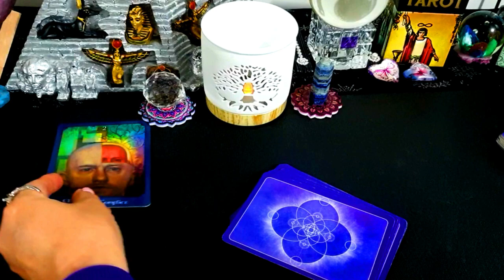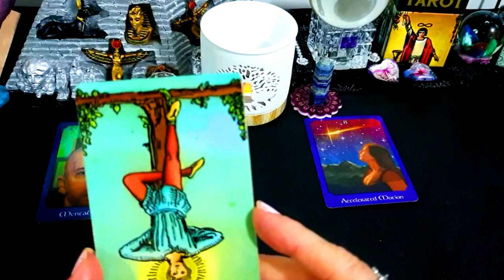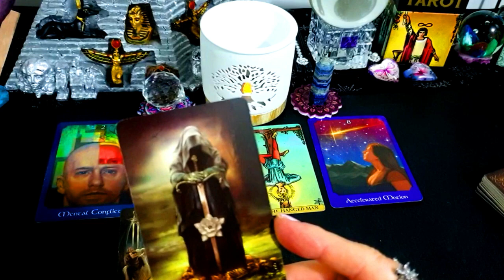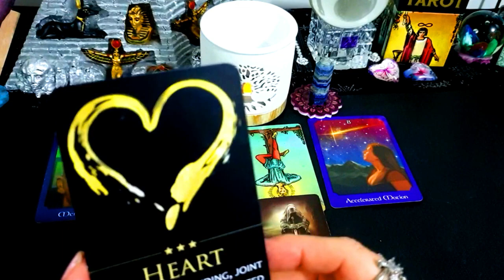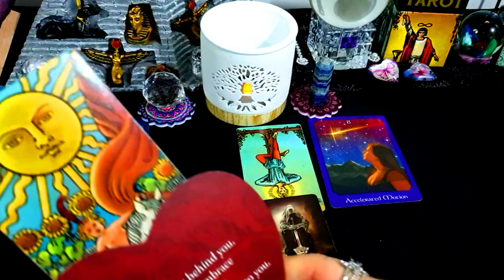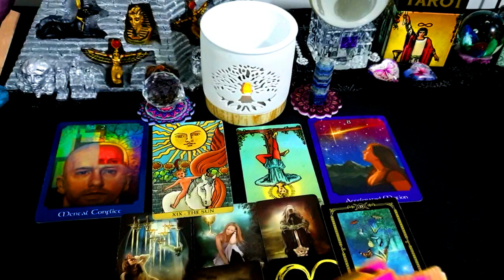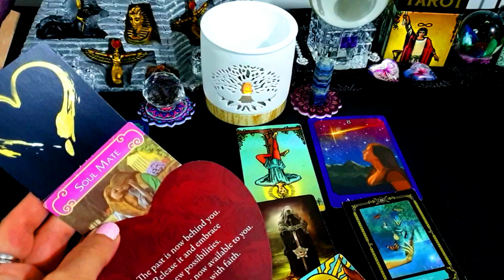PISCES♓ __WEEK OF MAY 8-14 2023⭐🎈TAROT CARD MESSAGE👀!⭐🎈 ✨💖